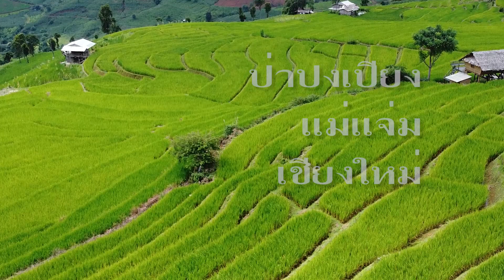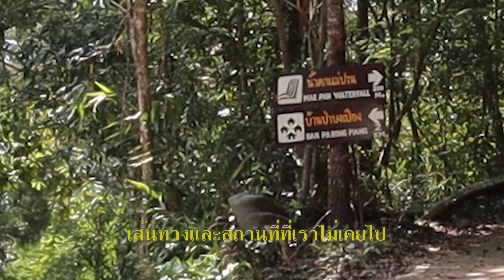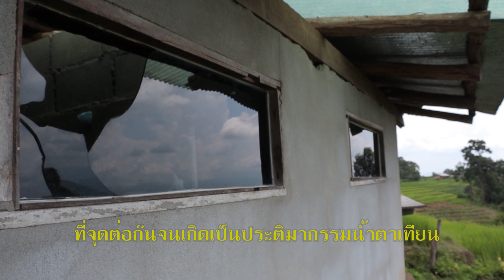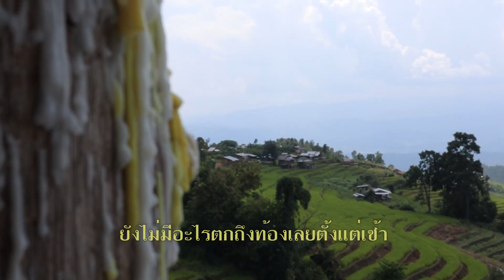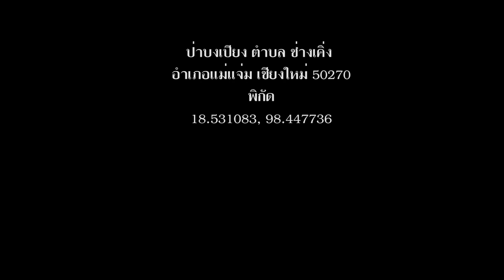ขี่มอเตอร์ไซค์ไปป่าปงเปียง ความเขียวขจีนาขั้นบันได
Pa Bong Piang Rice Terraces
การเดินทางป่าปงเปียง ในครั้งนี้ผมขี่มอเตอร์ไซค์ไปตามทางขึ้นยอดดอยอินทนนท์ พอถึงจุดตรวจด่านที่2 ใช้เส้นทางด้านซ้ายมือเพื่อไปแม่แจ่ม
เข้ามาประมาณ6กิโลตามเจ้าหน้าที่แนะนำให้ใช้เส้นเบี่ยงทางขวาเพื่อเข้าสู่บ้านป่าปงเปียง ซึ่งดูเหมือนเส้นทางนี้เพิ่งจะทำใหม่
เดินทางค่อยข้างสะดวกกว่าใช้เส้นทางตรงไปเพื่อผ่านตัวอำเภอแม่แจ่ม และทางค่อนข้างลำบาก แต่ผมก็ยังจอดรถ งงๆ อยู่สักพัก
กับเส้นทางที่ขาดหายไปในgoogle map แต่ก็ตัดสินใจไปตามทางที่เจ้าหน้าที่แนะนำ ซึ่งเป็นเส้นทางไปน้ำตกแม่ปาน
แต่ก็ไปถึงบ้านป่าปงเปียงเหมือนกัน
         และแล้วผมก็ถึงแยกอีกแยกหนึ่ง ซึ่งตรงทางแยกมีป้ายบอกทางไปหมู่บ้านป่าปงเปียง
แบบนี้ค่อยทำให้อุ่นใจขึ้นมาหน่อย ว่าหมู่บ้านที่ผมตั้งใจจะเดินทางมาอยู่ในเส้นทางที่ผมเลือก
เส้นทางและสถานที่ที่เราไม่เคยไปสำหรับการเดินทางด้วยตัวเองก็ต้องแวะถามทางเป็นเรื่องปกติของนักเดินทางทุกคนรวมถึงผมด้วย
         การที่ได้ขี่มอเตอร์ไซค์ไปตามเส้นทางที่เราไม่เคยไปมาก่อน. มันก็เป็นเรื่องที่น่าตื่นเต้นกับผมอยู่เหมือนกัน
 ก่อนเข้าหมู่บ้านก็เจอชายหนุ่มตั้งเต้นท์อยู่ริมทางเพื่อเก็บค่าเข้าเพื่อนำไปพัฒนาหมู่บ้าน
จะได้มีสถานที่ท่องเที่ยวสวยๆให้นักท่องเที่ยวได้เข้ามาเที่ยวชมความงดงามของหมู่บ้านแห่งนี้
จากคำบอกเล่าของชายหนุ่ม. ผมก็เดินทางต่อ ซึ่งไม่ไกลมากนัก ไม่กี่เมตรตามที่เขาบอกไว้จริงๆ
        ด้วยความงดงามของนาที่เรียงกันเป็นขั้นบันไดตามความสูงชันของภูเขา ทำให้ผมขี่มอเตอร์ซะเพลินจนเลยออกมาซะไกล
ทำให้ต้องขี่กลับทางเดิมระหว่างขี่รถวนไปมาเห็นโฮมสเตย์อยู่ที่หนึ่ง ซึ่งบรรยากาศและวิวชวนให้ต้องเลี้ยวรถเข้าไปชมความงามของที่นี่
ความเงียบสงบและลมเย็นพัดโชยมาระยะทำให้ผมเคลิ้มหลับไปพักหนึ่ง

      แวะพักที่บ้านเปียงนาได้สักพักก็ได้เวลาออกไปหาจุดที่สวยและงดงามที่สุดของที่นี่ซะแล้ว.
ผมขี่กลับมาทางเดิม เพือหาที่ลงไปชมนาขั้นบันไดแบบใกล้ๆ
ไฟฟ้าหรือปลั๊กไฟที่เราคุ้นชินดูเหมือนจะหาไม่ได้สถานที่นี้
มีเพียงแสงสว่างจากเทียนไขเล่มแล้วเล่มเล่าที่จุดต่อกันจนเกิดเป็นประติมากรรมน้ำตาเทียนส่องสว่างในยามมืดมิดเท่านั้น
      ในช่วงเดือนกันยายน ต้นข้าวกำลังเขียวไปทั่วทั้งบริเวณของบ้านป่าปงเปียงแห่งนี้
ชมความงดงามและบรรยากาศที่นี่จนเพลิน ลืมไปเลยว่าเราทั้งคู่ยังไม่มีอะไรตกถึงท้องเลยตั้งแต่เช้า
 ดูเหมือนว่าที่นี่จะมีร้านเพียงร้านเล็กๆ อยู่ตรงที่ผมจอดรถมอเตอร์ไซค์ มื้อนี้คงต้องฝากท้องไว้กับมาม่าซะแล้ว
        ทุ่งนาสวยๆแบบนี้ จะมีแค่ปีละครั้ง  พออิ่มท้องกับมาม่า ก็คงต้องได้เวลาจากที่นี่ซะแล้ว
ระยะทางจากเชียงใหม่ร้อยกิโลนิดๆถือว่าคุ้มค่ากับมาถึงที่นี่ บ้านป่าปงเปียง
***Download the foottage in this clipดาว์นโหลดfoottageในคลิปนี้***
A hut in the middle of the terraced rice fields
ทางไปม่อนเหนือ(ม่อนแจ่ม)เชียงใหม่

ขี่มอเตอร์ไซค์เที่ยวม่อนแจ่มม่อนเหนือ

ติดตามวีดีโอใหม่ล่าสุดได้ก่อนใครได้ที่.

ติดตามผ่านโซเชียลต่างๆเพิ่มเติมได้เลยเพียงแค่คลฺิ๊กด้านล่างนี้
Instragram : enjoy_trips_me